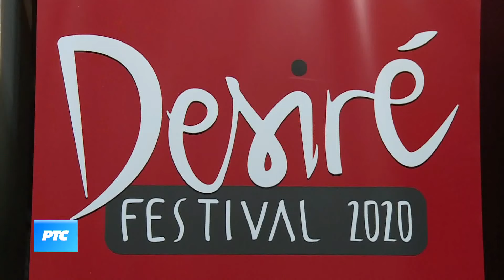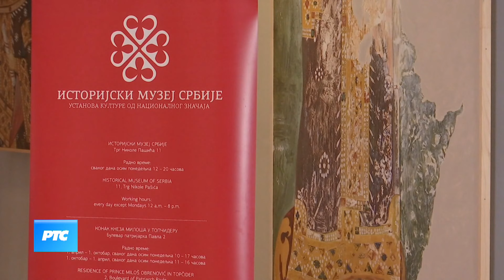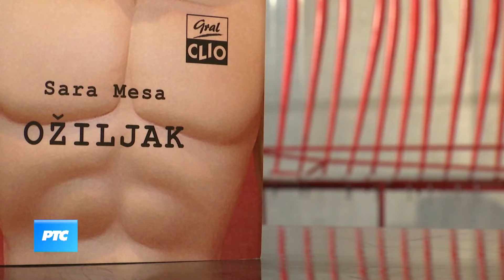Kulturni dnevnik (TV RTS 30.11.2020.)